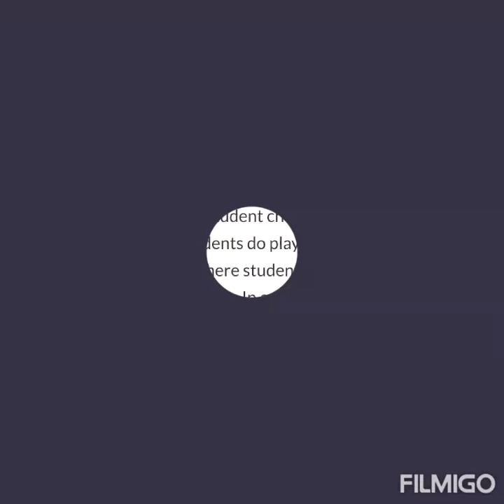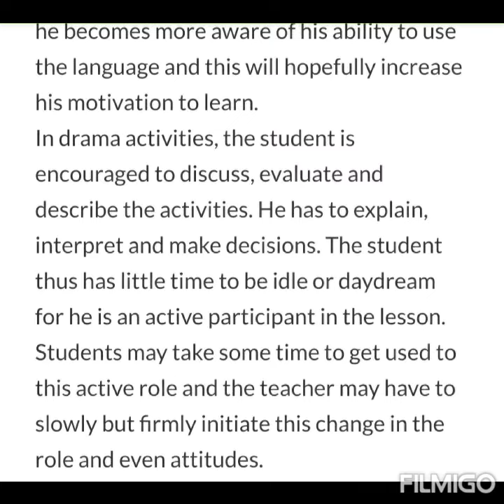B.ed Autumn2019, Book Code:- 8623, Assignment.No.1, Question.No.5.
Question.No.5:-
Differentiate Between Role-Play and Simulation? Discuss the Use of Each for Making Teaching Learning Process Effective at Elementary Level?

Educational Lectures and Assignments.

Need Assignments and Presentations Both Help?
Our Expert & Qualified Tutors and Professionals are ready to help you.